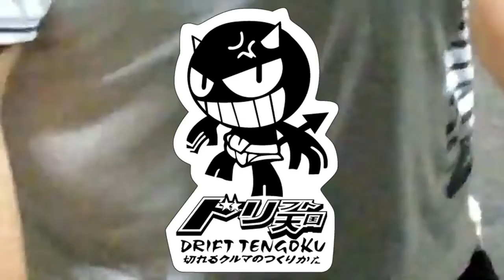edit feo de la flitzyfest.